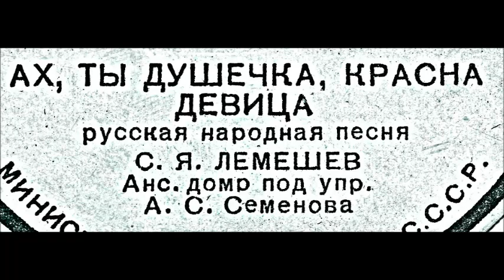Ах ты душечка Сергей Лемешев 1941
(Arr. for Voice & Folk Ensemble)
Sergei Lemeshev
Сектет домр
Дир. - А. Семёнов